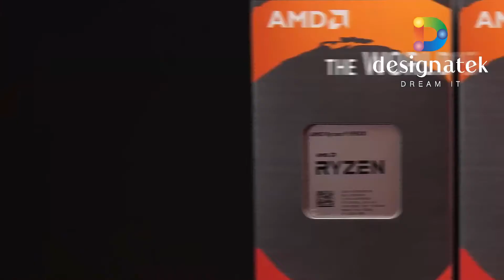Ryzen 5000 Series Desktop Processors